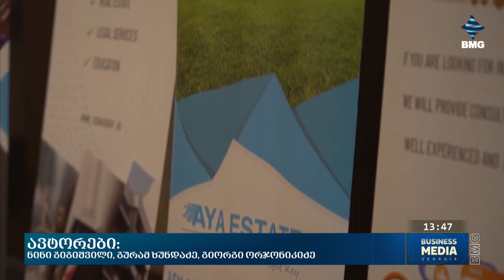თბილისში ტურიზმის საერთაშორისო ბიზნესფორუმი გაიმართება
თბილისი სულ მალე ტურიზმისა და ბიზნესის საერთაშორისო ფორუმი 2024-ს უმასპინძლებს, რომელიც საქართველოში უცხოური ინვესტიციების მოზიდვას, ტურიზმის განვითარებასა და უძრავის ქონების ბაზრის მხარდაჭერას უზრუნველყოფს. მოსამზადებელი ეტაპის ფარგლებში თბილისს არაბული ქვეყნებიდან  ბიზნესის წარმომადგენლები და  ცნობილი სახეები ეწვივნენ, რომლებმაც ფორუმის მნიშვნელობაზე  ისაუბრეს.